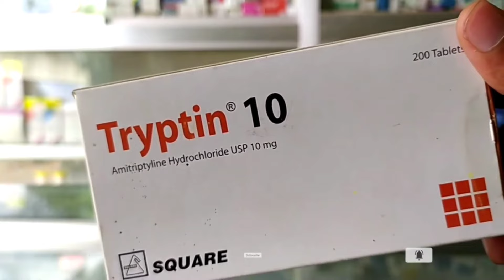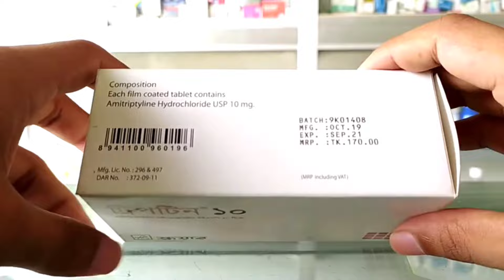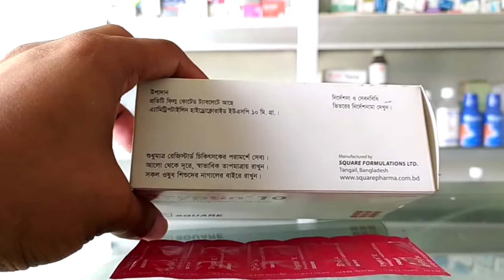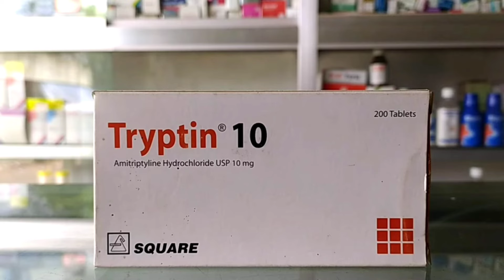Tryptin Tablet এর কাজ কি / টেনশন ভয় বিষন্নতা দূর করার ওষুধ / ঘুমের সমস্যা হলে করণীয় / Tryptin